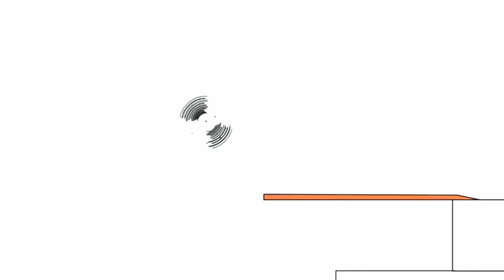17 жовтня 2020 р.